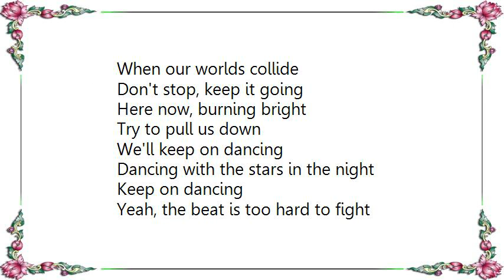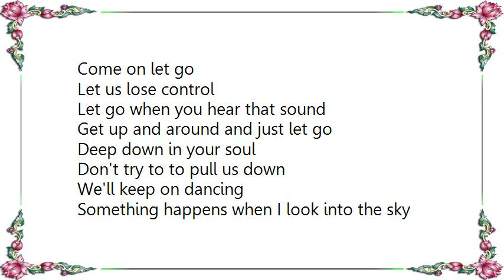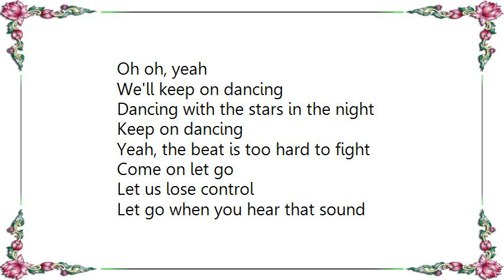DJ Antoine - Keep on Dancing With the Stars Lyrics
[Lyrics DJ Antoine - Keep on Dancing With the Stars]
Something happens when they play our favourite song
See the embers glowing, feelings growing stronger
Eyes wide open in the moment, never felt so alive
The greatest feeling, hearts are beating
Faster then the speed of light

Don't stop, keep it going
Here now, burning bright
Try to pull us down

We'll keep on dancing
Dancing with the stars in the night
Keep on dancing
Yeah, the beat is too hard to fight
Come on let go
Let us lose control
Let go when you hear that sound
Get up and around and just let go
Deep down in your soul
Don't try to to pull us down

Something happens when I look into the sky
Stars are painting pictures, drawing me in higher
I been tracing, constellations, let the stars be my guide

Keep on dancing, dancing
Oh oh